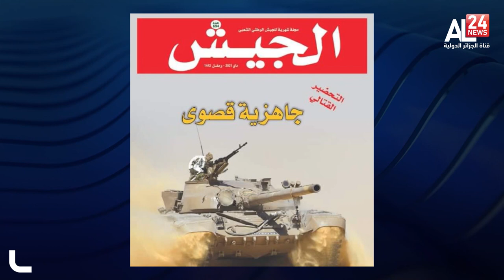سليمان بشنون..رجل الجهاد والفكر والإصلاح